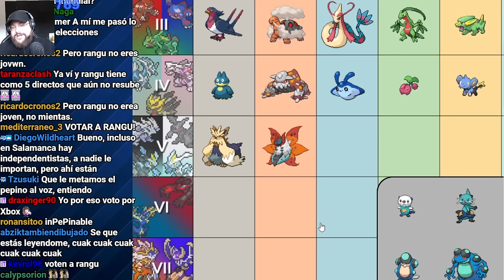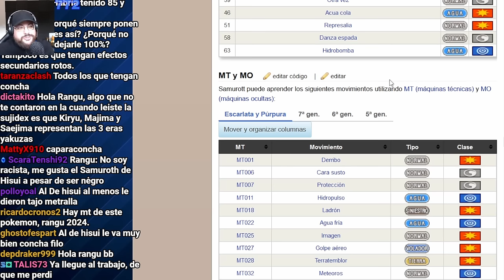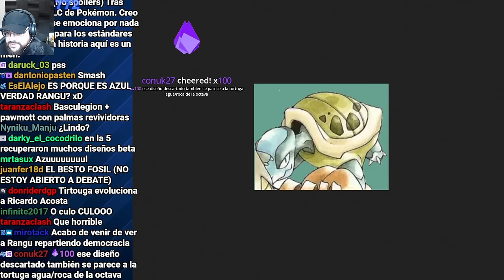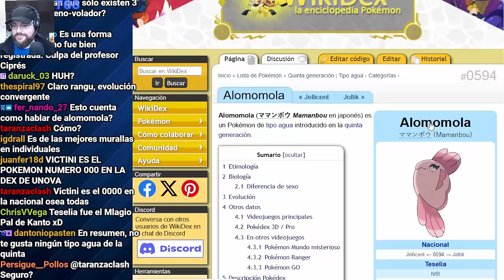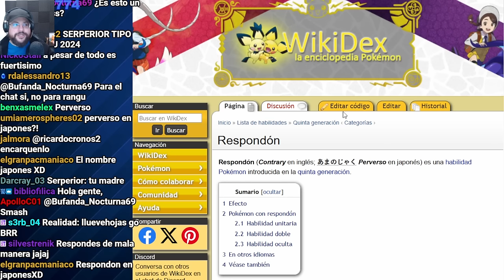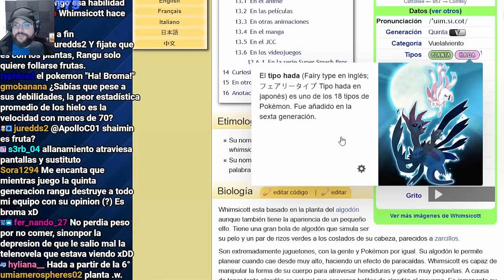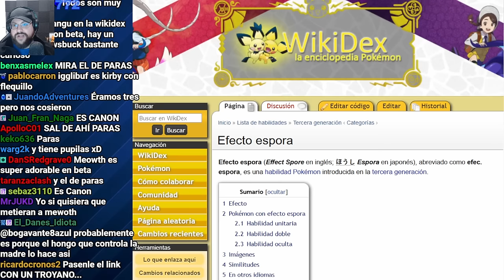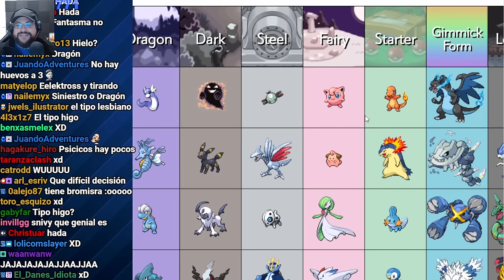Los Pokémon Favoritos de Rangu Por Generación y Tipo XXII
GameFreak usó Reciclaje
Fandom enemigo se volvió Furro